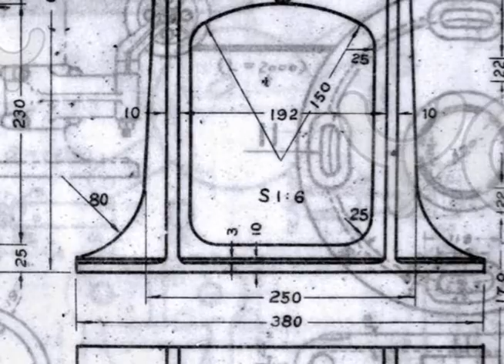Dead People's Music - Hallelujah The Hills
Featuring footage from:

"Night Music"by Stan Brakhage
"The Wizard Of Oz" - Silent 1910 version
Classic "Spirit" Photography
The Exploding Plastic Inevitable - Andy Warhol
Floyd Paterson Vs. Clayton Jones
Primo Carnera Vs. Ernie Schaaf
Tommy Loughran Vs. Mickey Walker